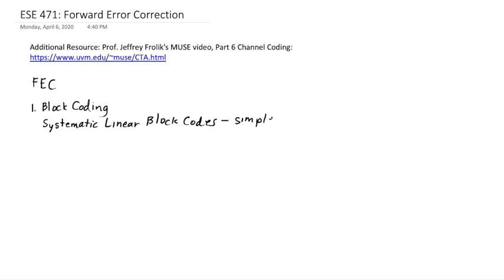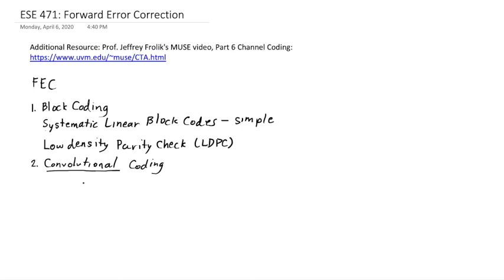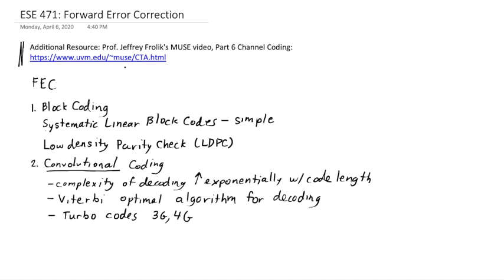ESE 471: Overview of Forward Error Correction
In this segment I provide an overview of forward error correction / error correction coding.  I describe block codes and convolutional codes, with some examples of where they're used; and explain why we cover systematic linear block codes in this course.